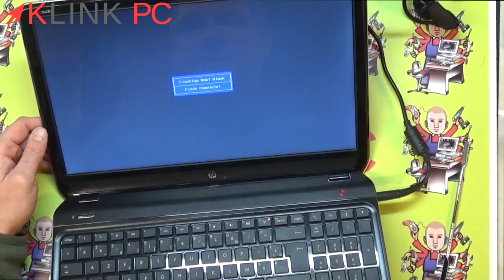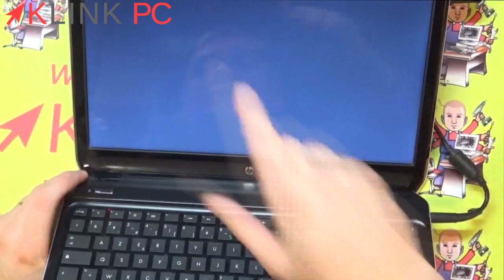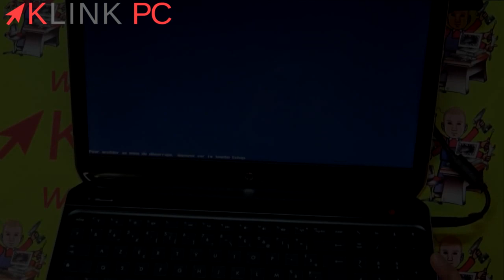Comment réparer un problème de BIOS sur un PC HP qui ne démarre plus ❔🔨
Dans cette vidéo, je vous explique différentes manières de réparer un problème de BIOS sur un PC portable de marque HP.
J'utilise un fer à souder classique, vous en trouverez sur Amazon
La solution fonctionne de la même manière sur un PC portable ou fixe.
Il existe 3 méthodes :
- Flash du BIOS
- Restauration du BIOS
- Changement de la puce du BIOS